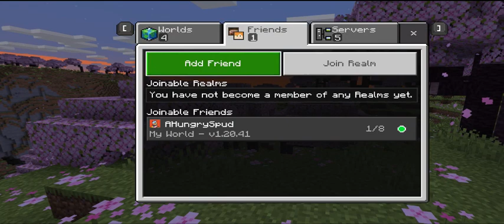LightBulbPlayz Minecraft with my dad. Ep. 2